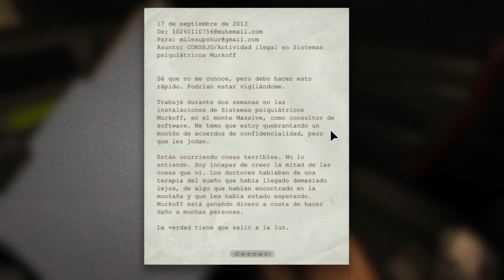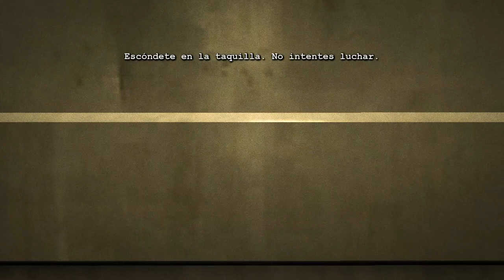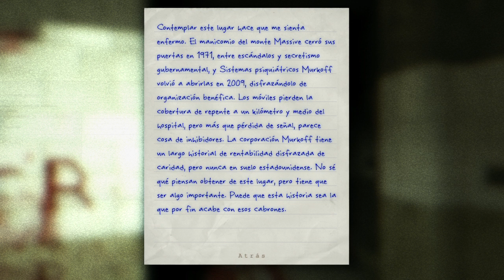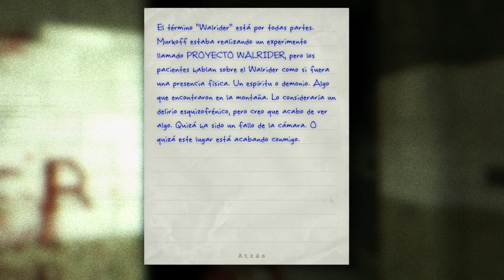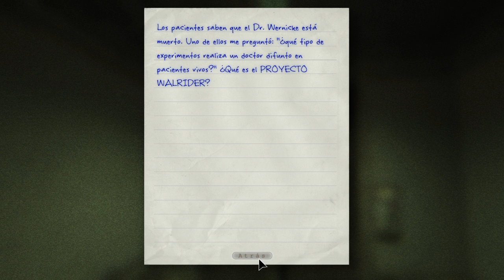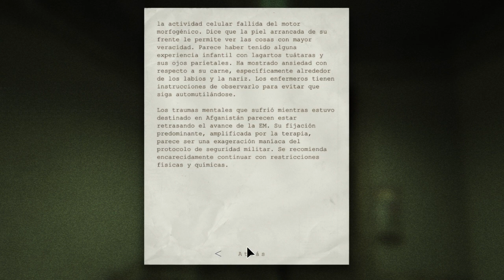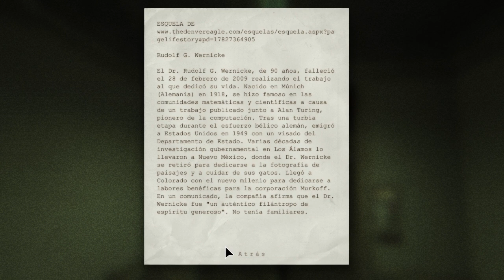Outlast Gameplay PC - Especial de Hallowen 01